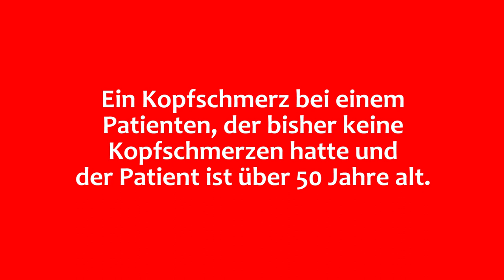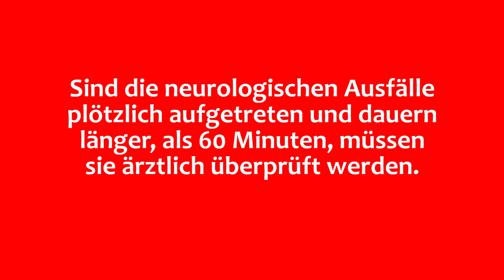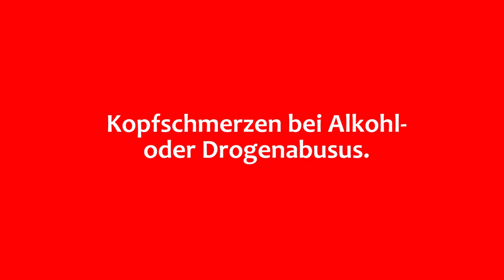Hast Du KOPFSCHMERZEN❓ Mach DIESEN TEST❗️ // Steffen Stumpp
Kopfschmerzen können eine sehr starke Beeinträchtigung sein.
Wenn schwerwiegende Gründe für die Kopfschmerzen ausgeschlossen sind, können es Funktionsstörungen der Halswirbelsäule sein, die zu Kopfschmerzen führen.
Mit diesem sicheren und einfachen Test kannst Du herausfinden, ob Du Blockaden in der Halswirbelsäule hast.

Dieses und vieles mehr erfährst Du in meinem Video.

Viel Spaß beim Informieren!

Dipl.-Ing. Steffen Stumpp MChiro MEAC
Ingenieur & Chiropraktor

Meine Praxis für qualifizierte Chiropraktik findest Du in Braunschweig.

Unser Angebot dienst ausschließlich der Information und Unterhaltung.
Es ersetzt niemals eine persönliche Beratung, Untersuchung oder Diagnose
beim approbierten, qualifizierten Facharzt. Die zur Verfügung gestellten
Inhalte können und dürfen nicht zur Erstellung eigenständiger Diagnosen
verwendet werden. Haftung ausgeschlossen.